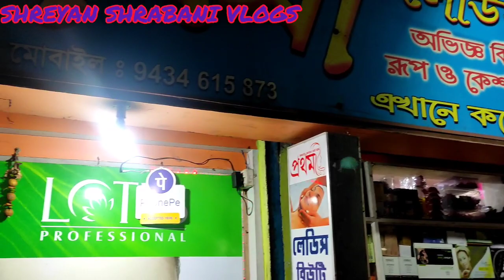পার্লারের সাজ | আজ একটু পার্লার এ গেলাম।shreyanshrabanivlogs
পার্লারের সাজ |   আজ একটু পার্লার এ গেলাম।

You will get daily blog, different types of delicious cooking recipe, beauty tips like pedicures and manicures, travelogues, challenging videos and many other attractive videos through my channel. Hope, this auspicious channel will  provide you different entertainment. Thank you.